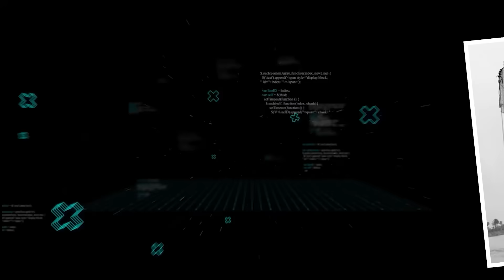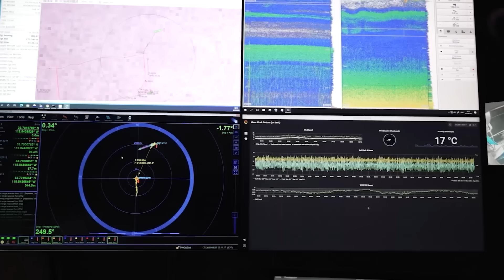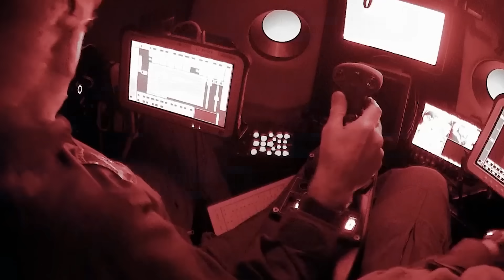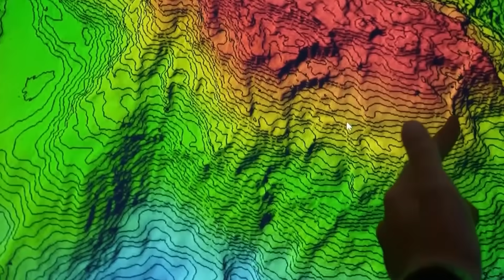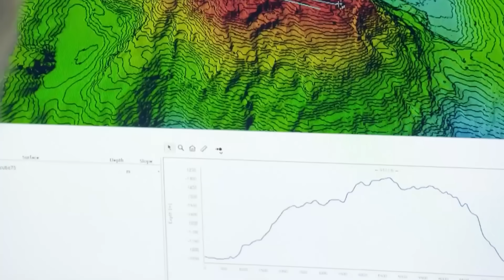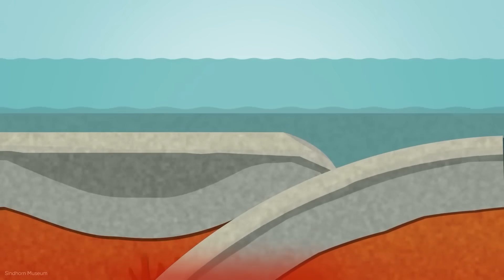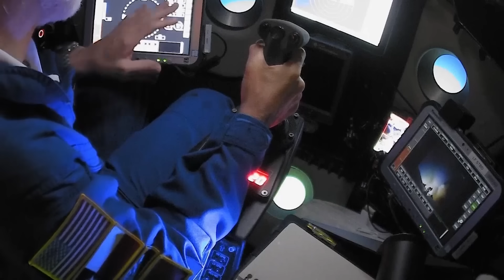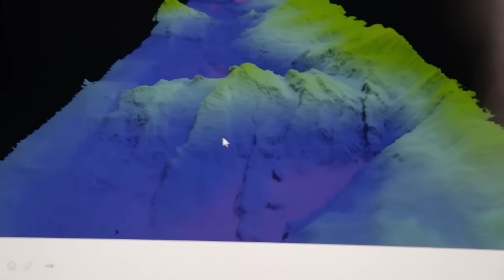AI Just Scanned the Mariana Trench — And What It Found Changes History FOREVER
The signal came from thirty-six thousand feet below the Pacific Ocean. At first, scientists thought it was an error. But the AI confirmed it was real. Deep within the crushing blackness of the Mariana Trench, it had detected a repeating, geometric pattern stretching for hundreds of miles, something nature could never create. For the first time, an artificial intelligence has peeled back the secrets of Earth's deepest point. And hidden in that darkness, it found something that will not only rewrite our history books but will also change our future forever.